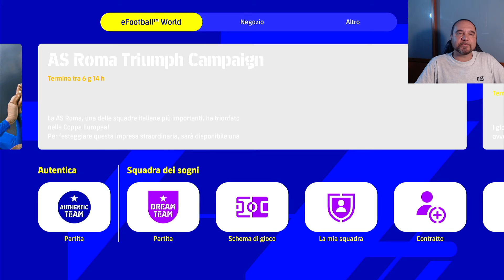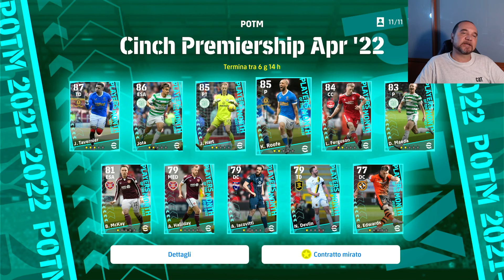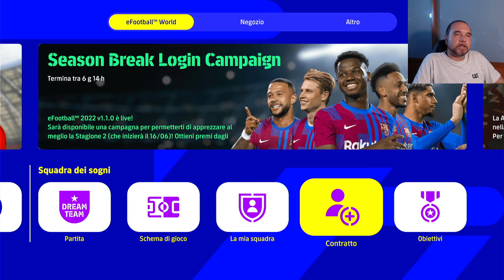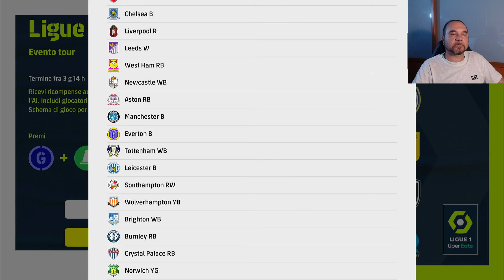Il GIOVEDI DI PES anzi di EFOOTBAL- 9 giugno